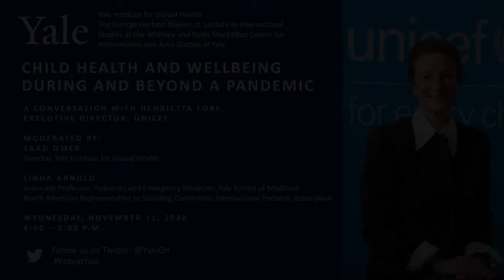Child Health and Wellbeing During and Beyond a Pandemic: Henrietta Fore, Executive Director, UNICEF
On Wednesday, November 11th, the Yale Institute for Global Health (YIGH) welcomed Henrietta Fore, Executive Director of UNICEF, to discuss Child Health and Wellbeing with Dr. Saad Omer, Director of YIGH, and Dr. Linda Arnold, Associate Professor of Pediatrics and Emergency Medicine at the Yale School of Medicine.